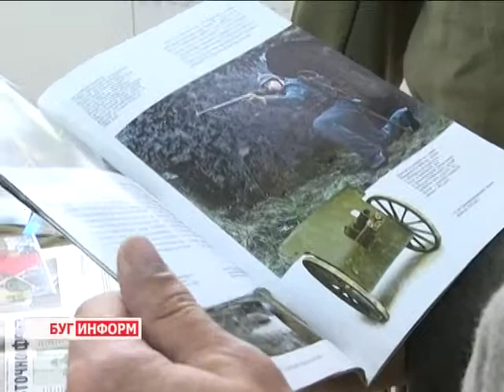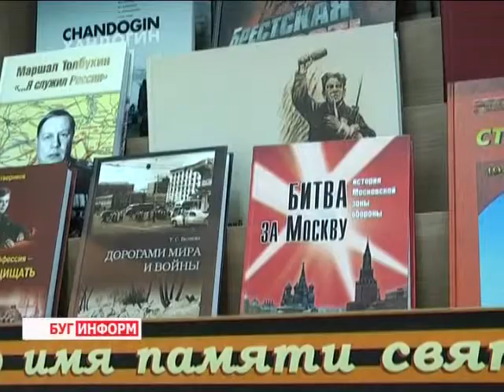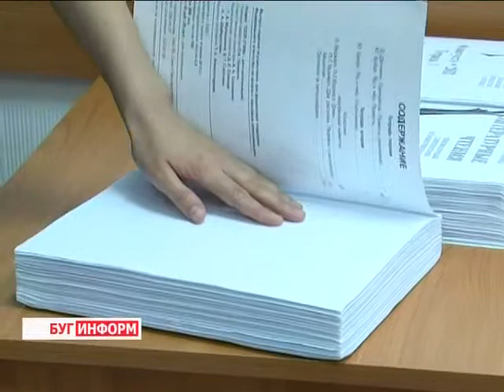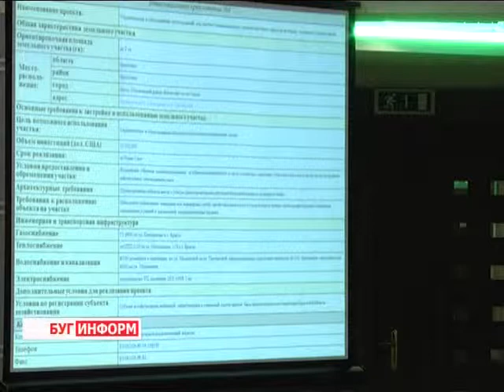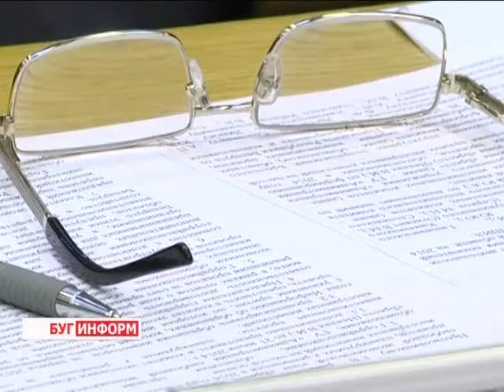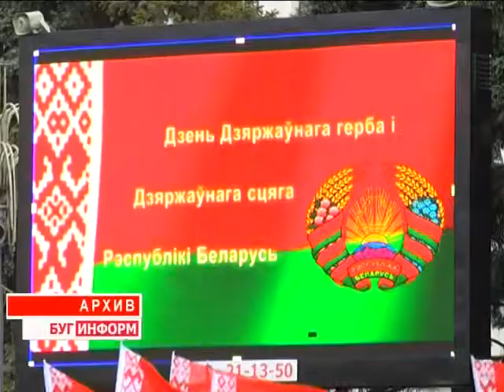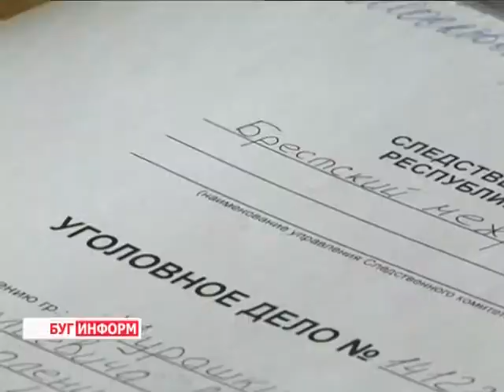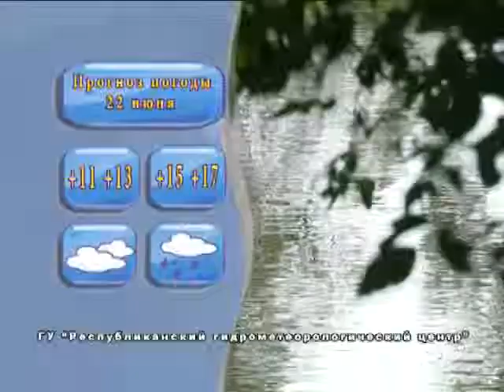2014-06-21 г. Брест Телекомпания Буг-ТВ. Итоговый выпуск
Заседание сессии Парламентского собрания России и Беларуси. Журналист Л. Осмолович.  Оператор Э. Бакунович
Открытие в г. Бресте Российского центра науки и культуры в рамках проведение сессии Парламентского собрания РФ ИРБ. Журналист В. Драгобецкая. Оператор К. Липовик
Июньское заседание  Брестского областного исполнительного комитета. Журналист А. Страпко. Оператор Э. Бакунович
Открытое судебное заседание по делу «повторников» в ГАИ. Журналист В. Драгобецкая. Оператор Э. Бакунович
Конкурс  рисунков  на олимпийскую тематику в центре по гребле. Журналист С. Бережная. Оператор К. Липовик